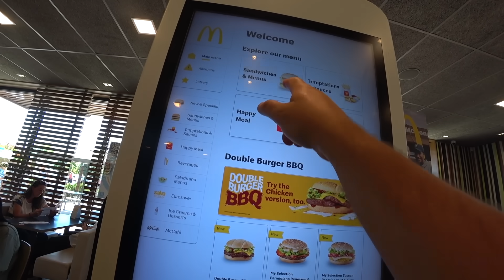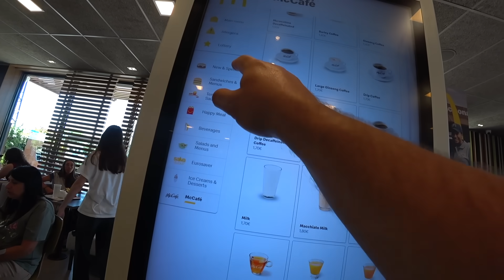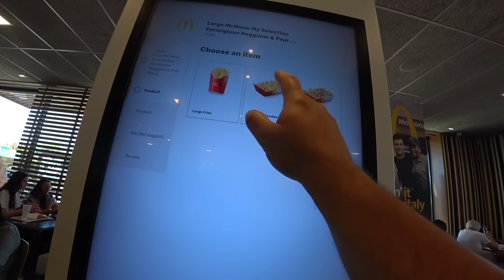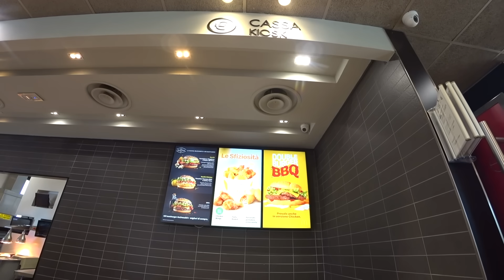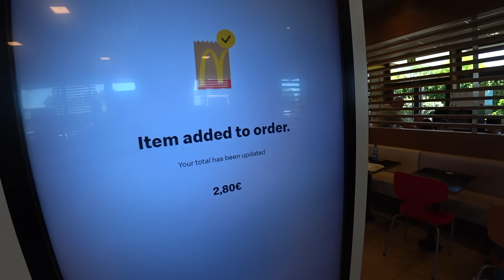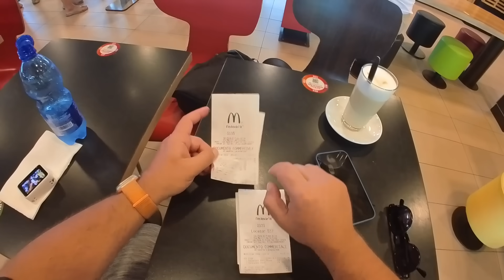Zaskakujące opcje we włoskim Maku - Włochy 6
w materiale płatna współpraca, reklama, autopromocja, lokowanie produktu.

Film Ci się podobał? Informacje były przydatne? Postaw kawkę

Jeżeli nie możesz wysłać czegoś mailem wyślij do paczkomatu:

Paczkomat MGO02A
26-085 Miedziana Góra, ul.Urzędnicza 8